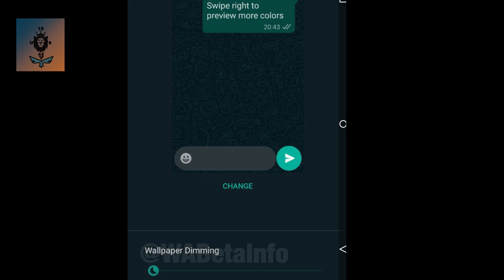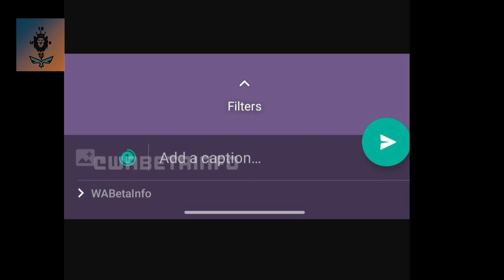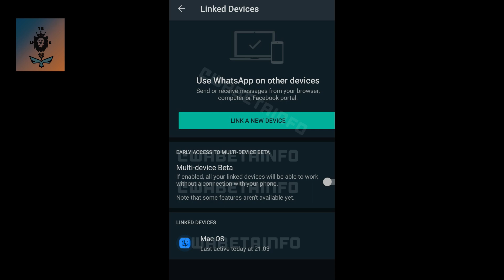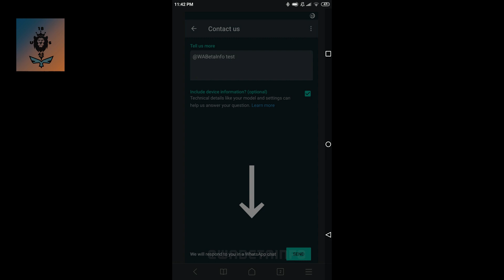Whatsapp New Updates(2020) in Tamil |Upcoming| Mass Updates#WhatsApp_New_Updates_2020#Upcoming#Tamil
These are the upcoming features in whatsapp...
Keep supporting friends..